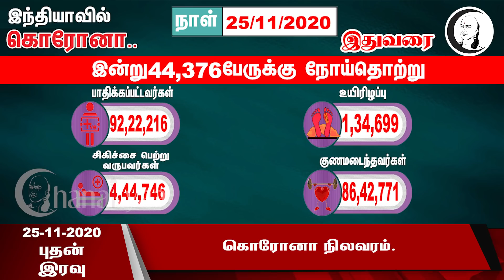குறுஞ்செய்தி | 25/11/2020 | புதன் இரவு | Wednesday Night Chanakyaa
சாணக்யா!